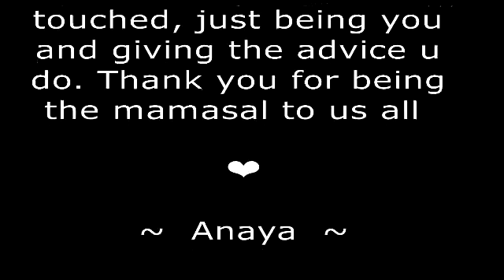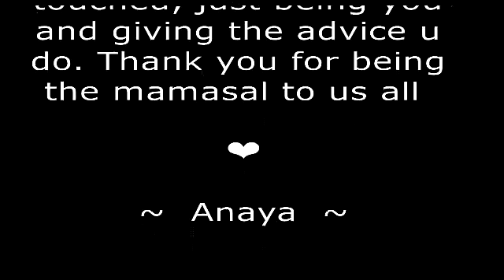Happy or Sad - Part 1 - My camera puts me to the test! DearMamaSal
Battle of my Bulge(s):  = -3 lbs